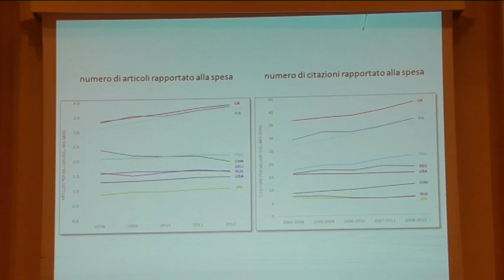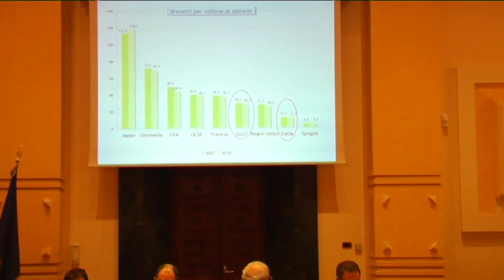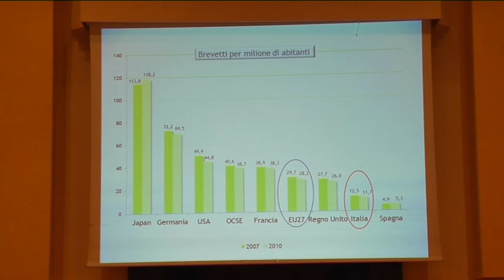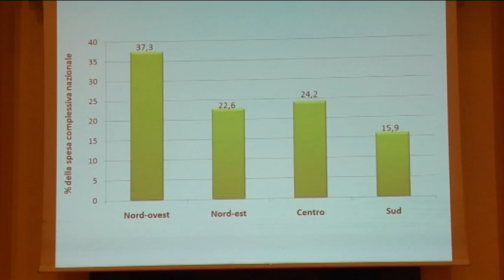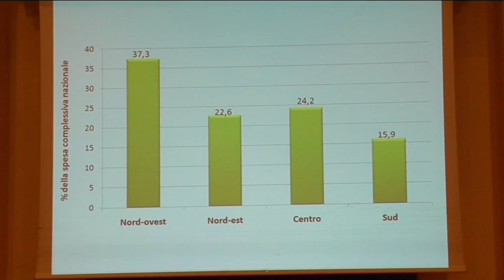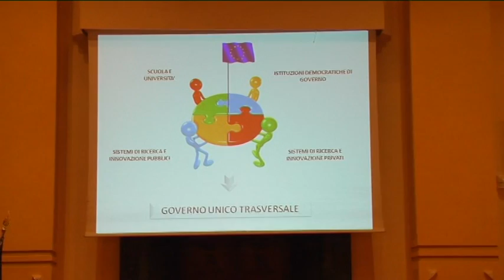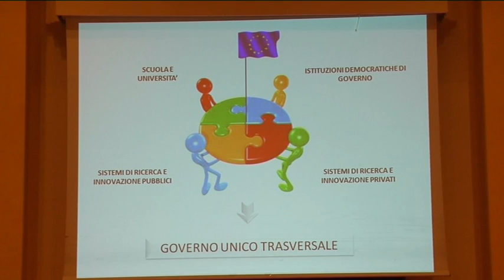I fondi europei, occasione di sviluppo per la Puglia e il Mezzogiorno (3^ parte)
Al seminario ha preso parte in qualità di ospite più atteso anche il Ministro per la coesione territoriale Carlo Trigilia, oltre ad amministratori locali e regionali, rappresentanti delle parti sociali e delle categorie produttive. Moderati dal giornalista  del quotidiano La Gazzetta del Mezzogiorno Filippo Santigliano, al seminario sono intervenuti inoltre il sindaco di Foggia Gianni Mongelli e il commissario della Provincia di Foggia Fabio Costantini, mentre l'assessore regionale al bilancio Leonardo Di Gioia si è soffermato, durante il suo intervento, su "I fondi europei e la Regione Puglia". A seguire gli interventi del presidente della Commissione politiche comunitarie della Camera dei deputati Michele Bordo, del docente dell'Università di Bari Franco Botta (su "Il sistema infrastrutturale in Puglia e nel Mezzogiorno"), del segretario generale Cisl Puglia e Basilicata Giulio Colecchia (su "La priorità lavoro"), del presidente del Consorzio degli operatori turistici di Vieste Rossella Falcone (su "I fondi Eu e il turismo"), del presidente nazionale dell'Alleanza delle cooperative agroalimentari Giorgio Mercuri (su "I fondi Eu e l'agroalimentare"), del presidente della Camera di Commercio di Foggia Fabio Porreca (su "Fondi comunitari e sistema delle imprese") e del Rettore dell'Università di Foggia Maurizio Ricci ( sul tema "Ricerca, università e fondi comunitari").

Sala del Tribunale, Palazzo Dogana (piazza XX Settembre - Foggia)

Video: Fabio Iascone (Centro Multimediale d'Ateneo)
          Università degli studi di Foggia